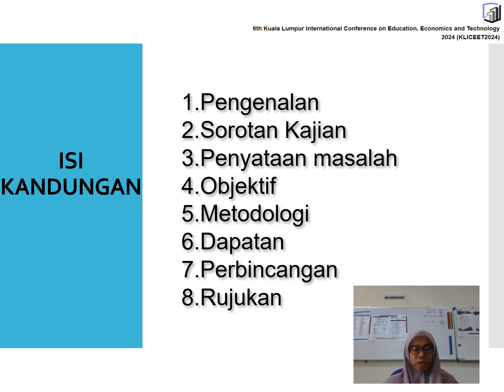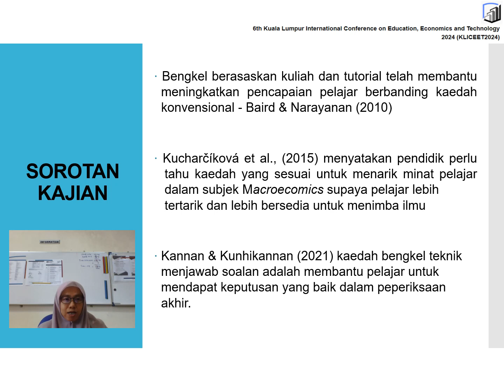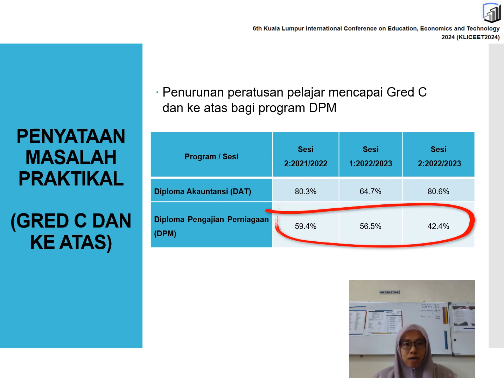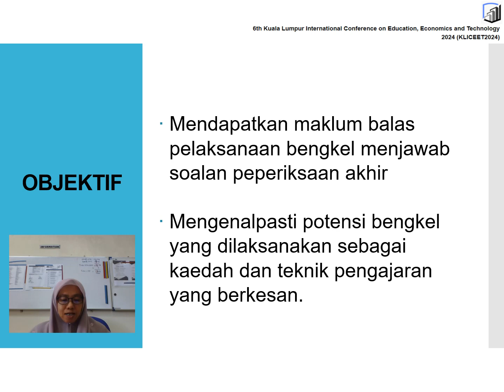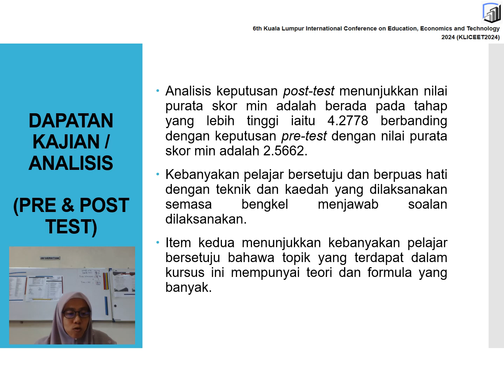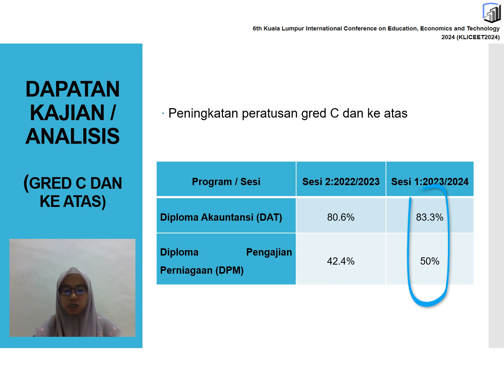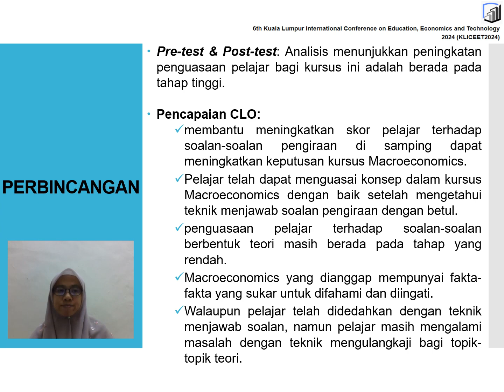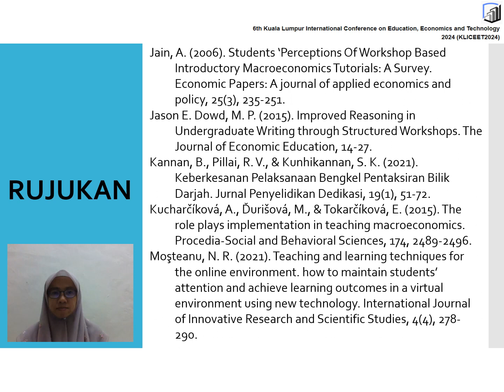Keberkesanan Bengkel Menjawab Soalan Peperiksaan Akhir Bagi Kursus Makroekonomi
Presenter: Faezah Binti Kamisan
Institution: Politeknik Muadzam Shah, Malaysia
Presentation Slides:
Title: Keberkesanan Bengkel Menjawab Soalan Peperiksaan Akhir Bagi Kursus Makroekonomi